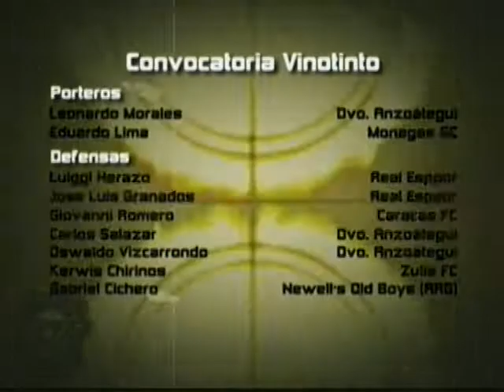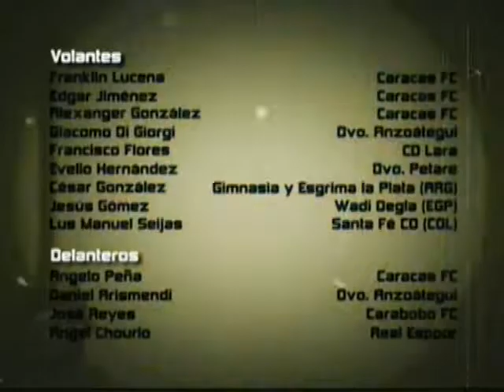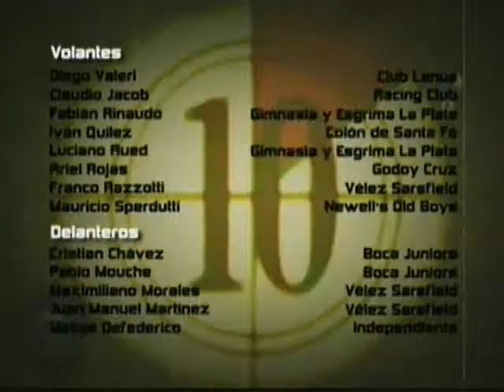Edición Fútbol | Programa 7 - Segmento 3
Convocatoria Vinotinto para Amistoso Argentina vs Venezuela | Análisis Suramericano Sub-17: Venezuela vs Brasil